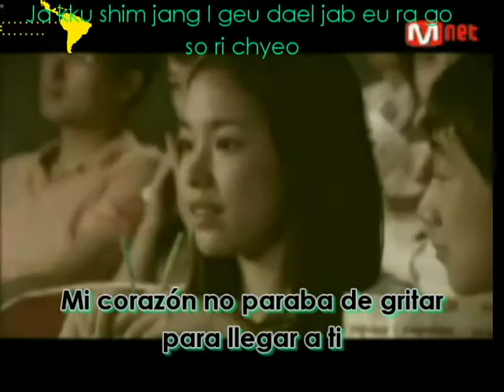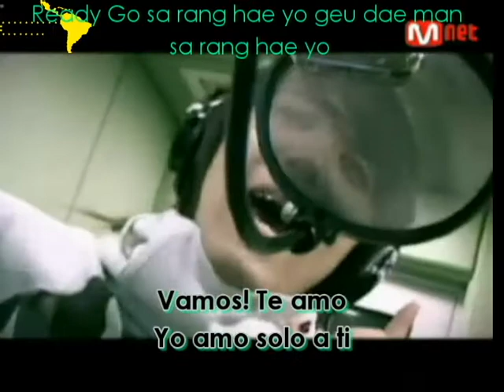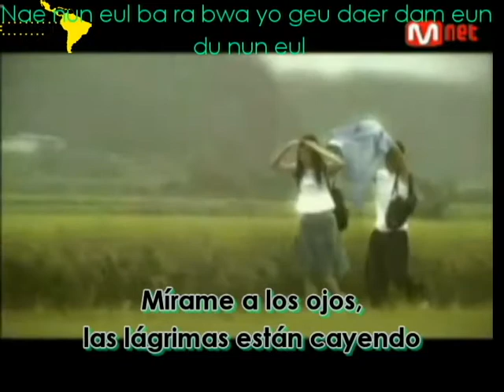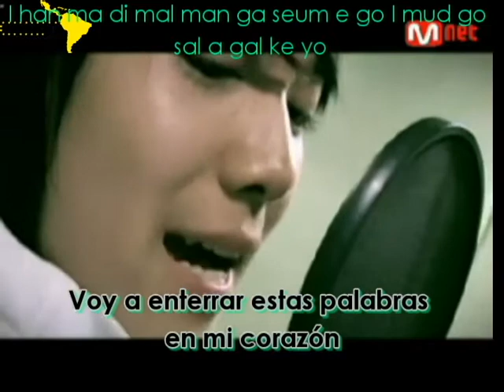FT ISLAND - I Think I Saw Love [Sub Español]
Yo solía creer que el amor era mas que un lujo que incluso si abre tus manos no se puede llegar a el, un día creo que vi el amor era realmente cálido mi corazón no paraba de gritar para llegar a ti, el poder de mi amor ha llegado.

인순 이는 예쁘다 OST (In Soon es bastante OST)*Fecha de lanzamiento: 09 de noviembre 2007